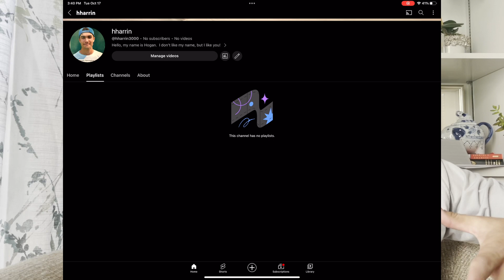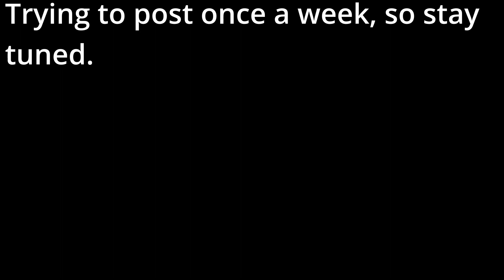Celebrating my first YouTube Video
Proud of myself for finally posting!